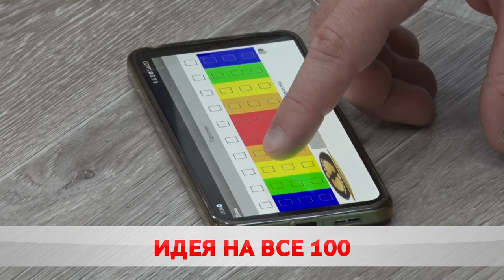Битва инноваторов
Бобруйчанин представит город на республиканском этапе конкурса «100 идей для Беларуси».